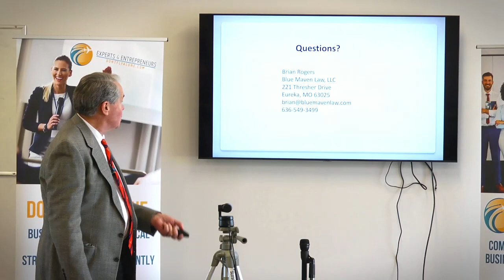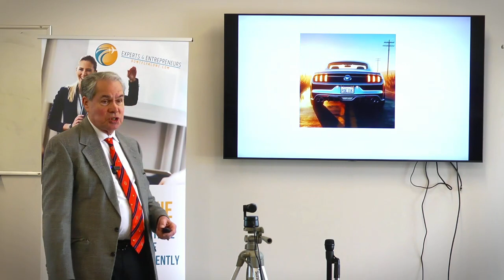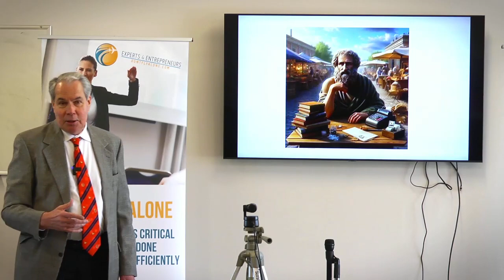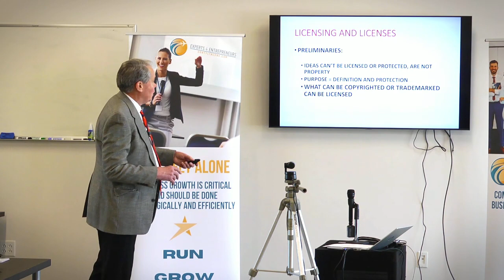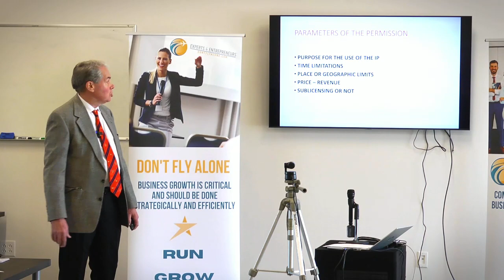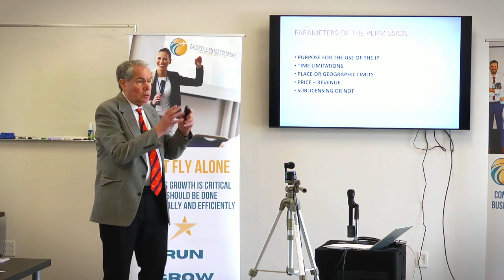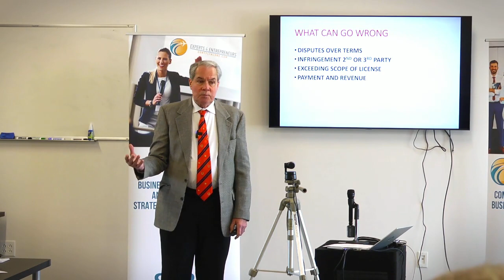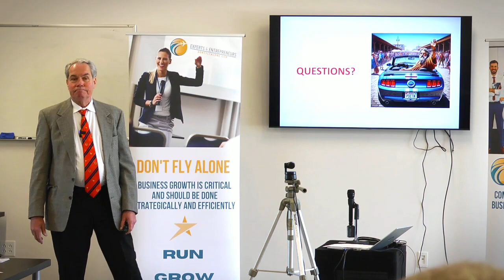e4e - Licensing of Intellectual Property - Bill Higley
WHY E4E IS DIFFERENT

EXPERTS 4 ENTREPRENEURS OFFERS A NEW APPROACH TO BUSINESS SUCCESS

The e4e community is unique, offering a blended learning experience. Use online learning combined with live events and roundtable discussions to listen, learn, engage and contribute.

We'll help you identify and overcome your barriers so you can take your business to the next level.

WHAT YOU DON'T KNOW WILL KILL YOU

Unconscious incompetence is an invisible destroyer. The answers you need might be different than you think. When you discover and address your blind spots you're on a better road to business success. Now there's a new way to get to the bottom of things.

The e4e community lets you choose from a host of categories to discover solutions to your business problems. Stop running into the same walls over and over. Identify your pain points, prioritize your learning and find the information you need to grow, change and succeed.

LEARNING AND GROWTH IS EASIER WITH AN ORGANIZED APPROACH

The amount of information out there is astounding. But it becomes overwhelming and impossible to use… unless you have a system. The e4e community provides the convenience of everything under one roof, addressing a full complement of business topics.

Need to know more about Marketing? What about Human Resources? Why not take a concentrated approach and get your information from one trusted source?

COMMUNITY IS BETTER THAN ISOLATION

We recognize the independent nature of business owners. But isolation can become your own worst enemy. You simply can't master every aspect of business yourself. Business success requires expertise and guidance from others who have skills in areas where you don't.

What are you willing to do to succeed?